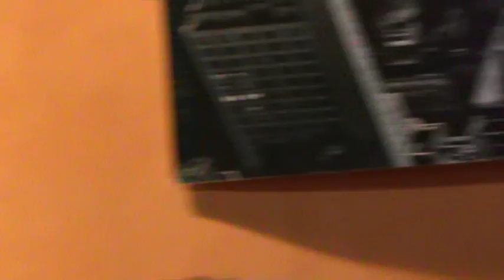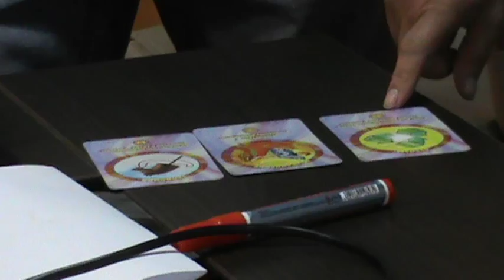XXXVI РВК ТеррИМ: Семенова Людмила "ТРИЗ для чайников"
Данная видеозапись является выступлением Капитана проекта в рамках XXXVI Рабочей Встречи Клуба (РВК) "ТеррИМ". Смотреть и осознавать ее имеет смысл при понимании замысла и идеи Клуба :).